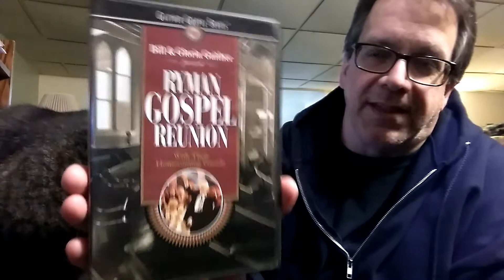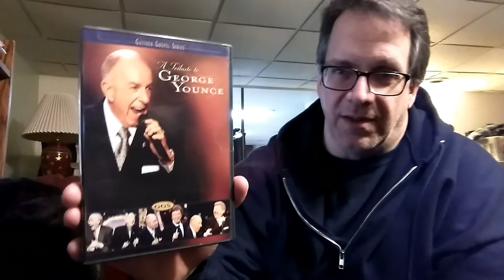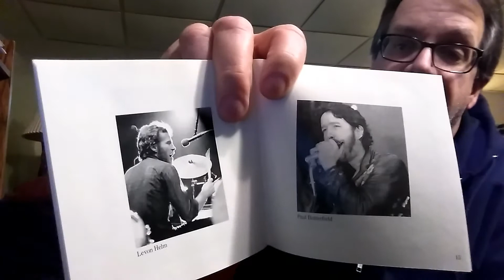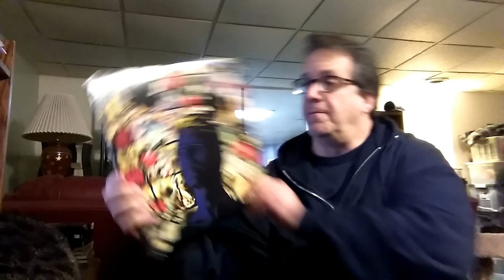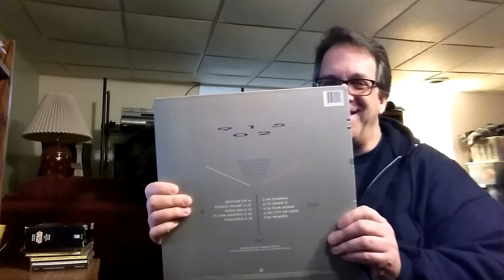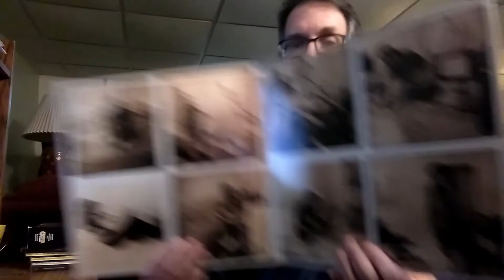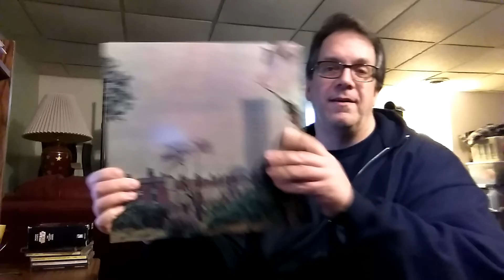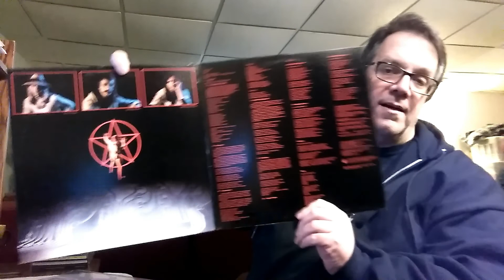Louisville Thrift Store Haul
Music Collection Video